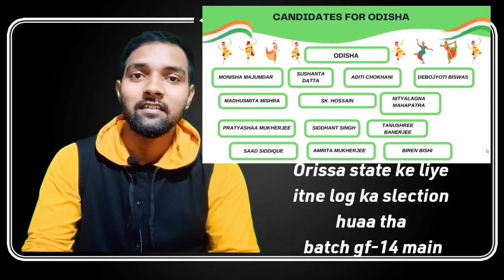GANDHI FELLOWSHIP|GANDHI FELLOWSHIP IS GOOD|BAD|SELF JOURNEY|EXPERIENCE|REALITY